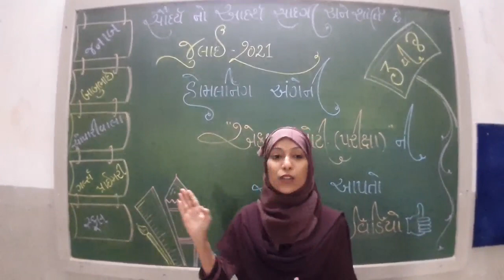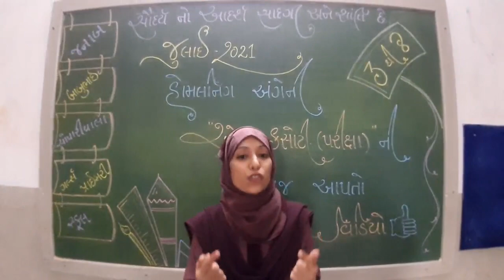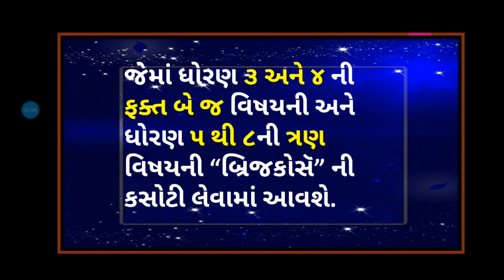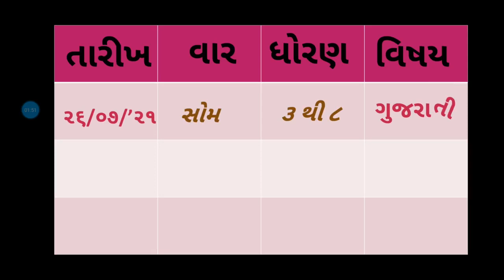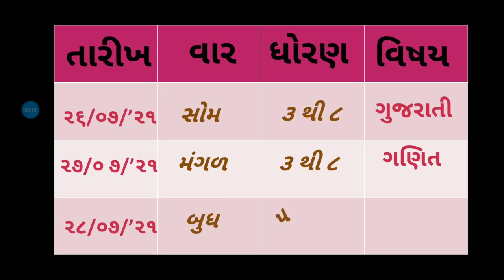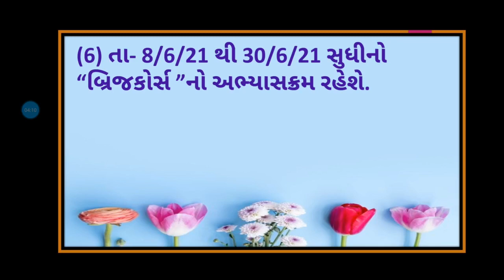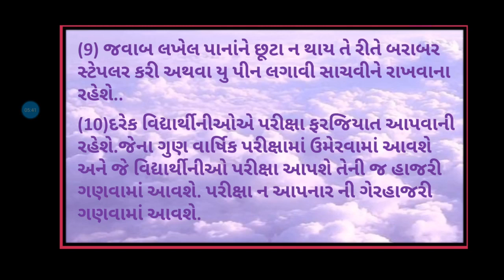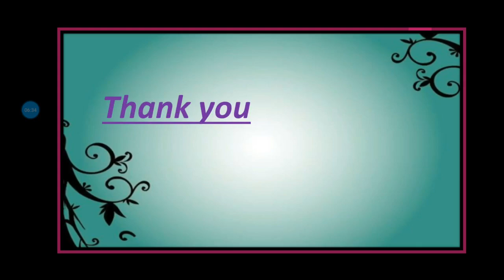એકમ કસોટીની સમજ આપતો વિડિયો - જુલાઈ 2021 (ધોરણ 3 થી 8)